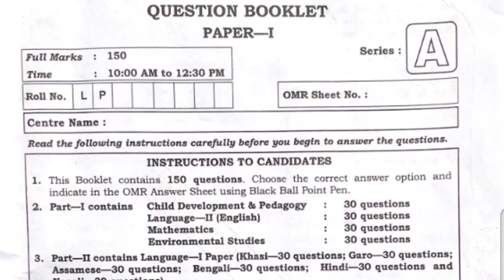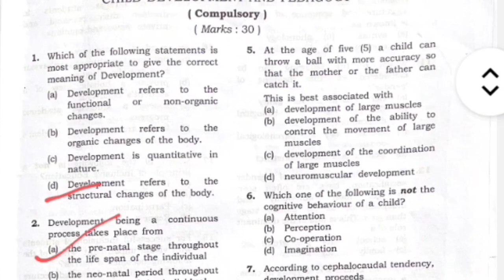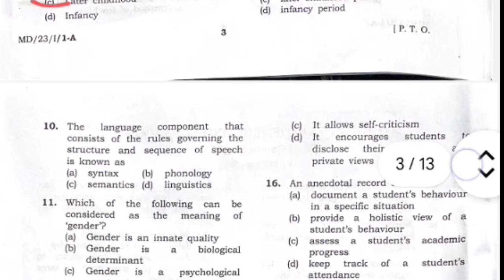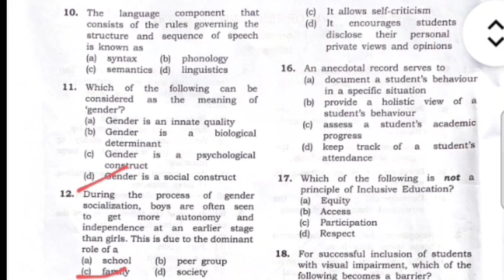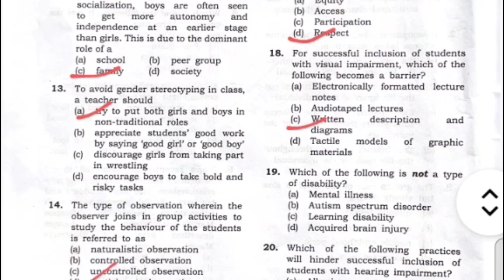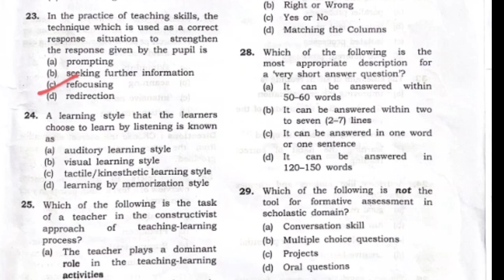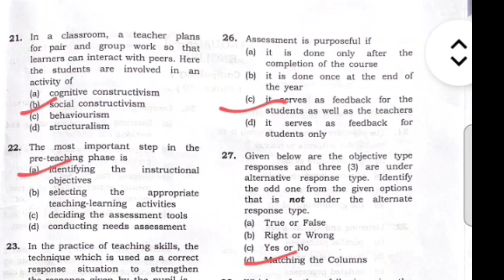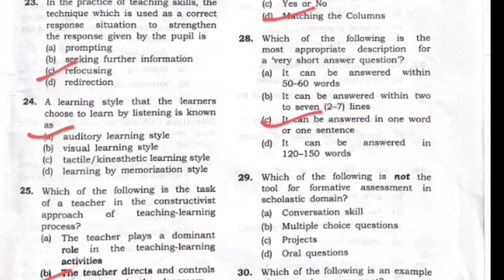MTET question papers 2023 solve Child development and pedagogy part 1